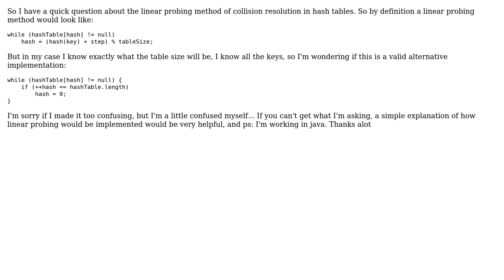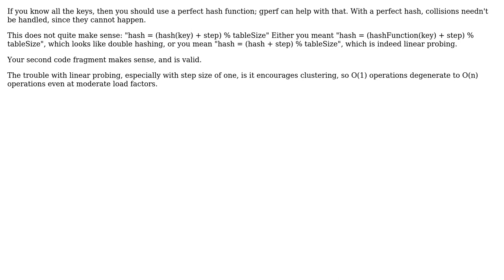Software Engineering: Linear probing hashing collision resolution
With thanks & praise to God, and with thanks to the many people who have made this project possible! You are responsible for your own actions.